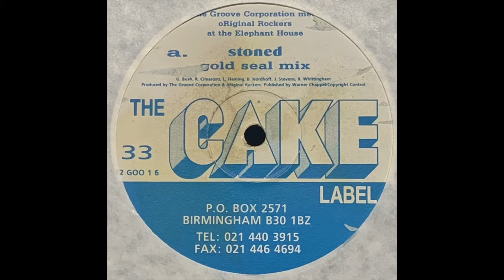The Groove Corporation Meet Original Rockers ‎– Stoned (Gold Seal Mix) [1993]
The Cake Label ‎– 12 GOO 1 6
(1993)